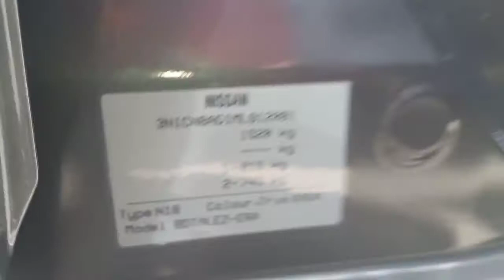Nissan Sunny 2021 Chassis and Engine Number Location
An all-new Nissan Sunny model came out in 2020. Under the hood, it gets a 1.6-litre engine, mated to a continuously-variable transmission (CVT). Standard features in the 2021 Sunny S include power steering, power windows, manual AC, cloth seats, audio system with USB and AUX, 7-inch touch screen, Bluetooth, parking sensors and 15-inch steel wheels. In the Sunny SV, it gets 16-inch alloy wheels, rearview monitor, Apply CarPlay, Android Auto and wireless charger. In the Sunny SL, it gets additional navigation and 360 camera. Standard safety features include front driver and passenger airbags, knee airbags for front passengers, side curtain airbags for front and rear passengers, automatic emergency braking and tyre pressure monitoring system. The SL gets additional safety tech such as blind spot monitor and rear cross traffic alert systems.